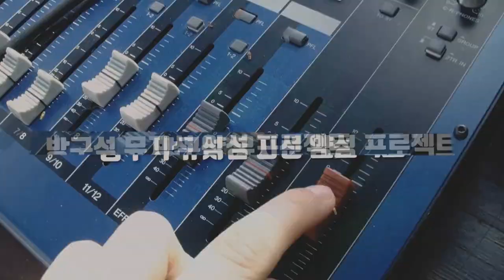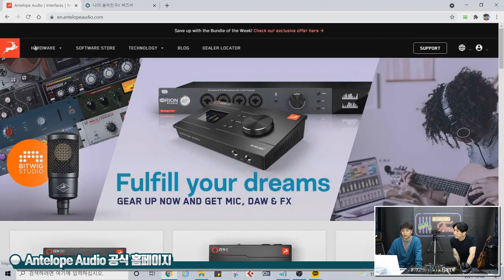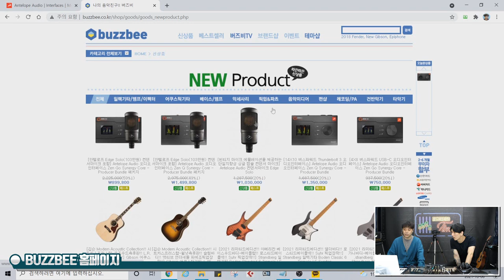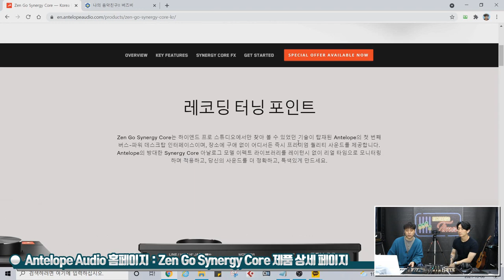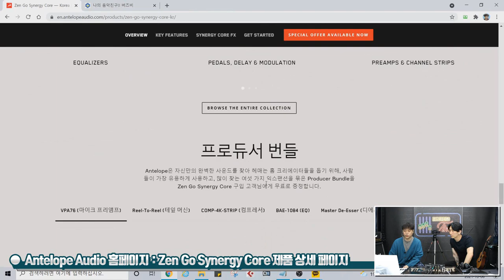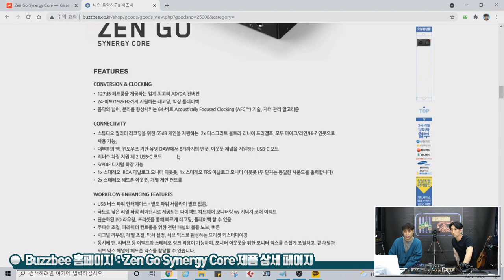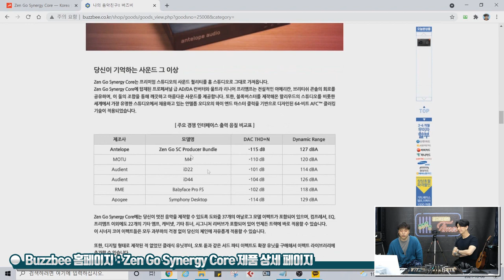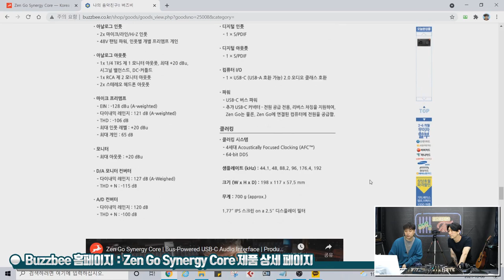[RecordingTimes 389회] Antelope Audio 오디오인터페이스 Zen Go Synergy Core - Producer Bundle 1편